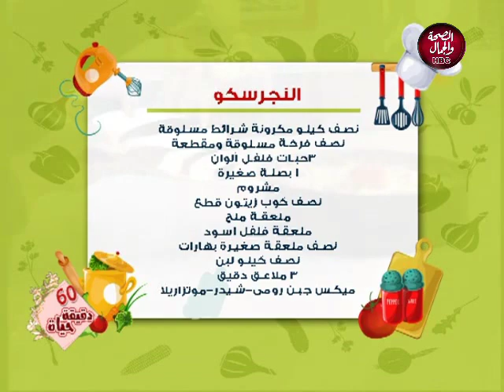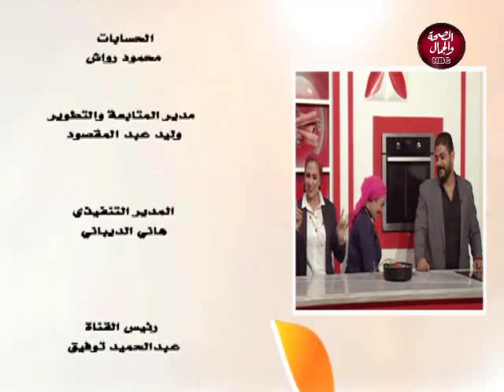60 دقيقة حياة | مسابقة ملكات الجمال miss nile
60 دقيقة حياة | مسابقة ملكات الجمال miss nile
تقديم | داليا غازي
و شادي غالي